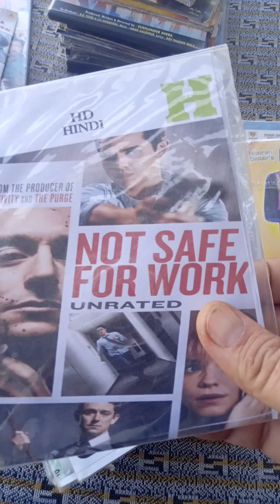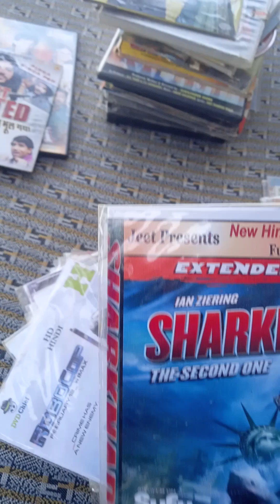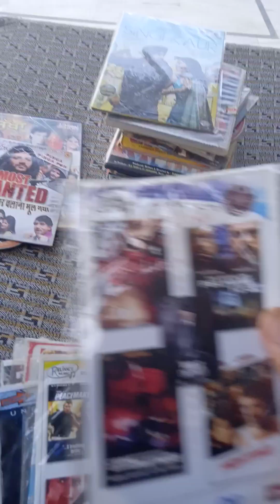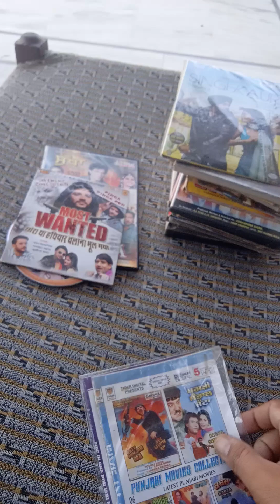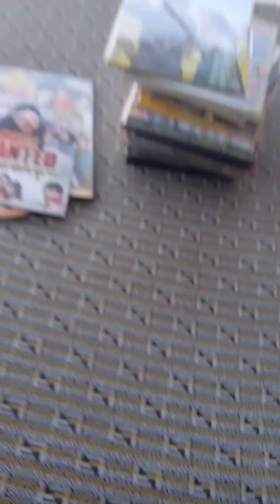Hoolwood movie for sale intersted